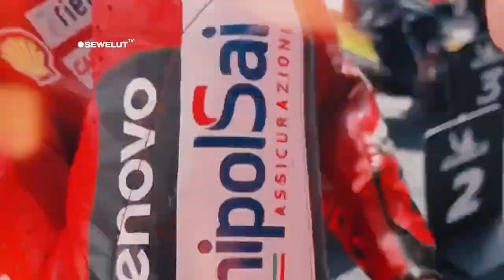BERITA MotoGP HARI INI ⚡ MARQUEZ MASIH ABSEN ‼ BAGNAIA BURU KEMENANGAN DI GP AUSTIN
Joan Mir Kembali Mengaspal dan Bradl Gantikan Marquez di MotoGP Austin.
Francesco Bagnaia Mencari Penebusan di Austin.

Tim Repsol Honda memastikan Joan Mir akan kembali ke trek dan bergabung dengan Stefan Bradl menggantikan Marc Marquez pada Grand Prix Red Bull Amerika di Austin, Texas, akhir pekan ini.
Dikutip dari laman resmi MotoGP, Kamis, ini adalah upaya untuk mewakili tim dalam lomba adu cepat tersebut di Circuit of the Americas, dan diharapkan bisa mengulangi dominasinya seperti di masa lalu.

Sirkuit sepanjang 5,51 kilometer ini sebelumnya menjadi tempat yang menyenangkan bagi RC213V dengan Marc Marquez, yang membuatnya meraih kemenangan tujuh kali dan tak terkalahkan dari 2013 hingga 2018. Mir pun mencapai hasil terbaiknya pada 2022 saat berada di GP Amerika.
Sementara itu, Mir menghabiskan waktu setidaknya seminggu untuk memulihkan diri dari dampak kecelakaan beratnya selama putaran pertama balapan Sprint di Argentina.